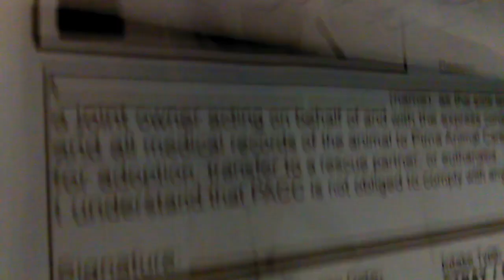Old film❤️Pug 10y A590751, 2 Poodles & Chihuahua kennel 232 at Pima Animal Care Center❤️on 2-11-2017